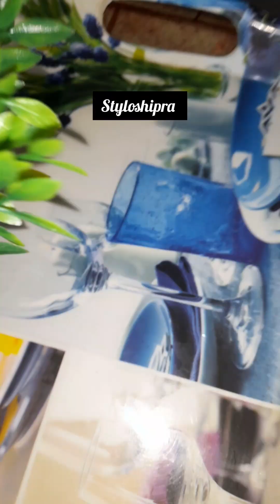2 ideas-पुरानी चीज़ों और waste चीज़ो के नए ideas-waste material craft ideas /Diwali decoration ideas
2 ideas-पुरानी चीज़ों और waste चीज़ो के नए ideas-waste material craft ideas /Diwali decoration ideas